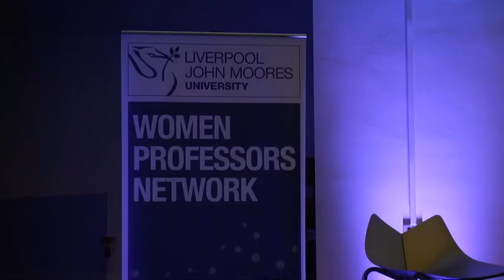Athena Lecture Series: Samira Ahmed on gender equality and diversity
BBC journalist Samira Ahmed was in Liverpool to celebrate what she describes as difficult women. Those who are not afraid to ask questions and stand up for themselves in male dominated professions.
Joe Maude reports.